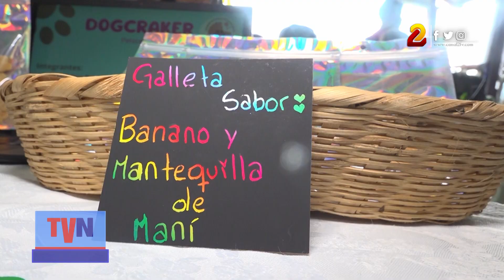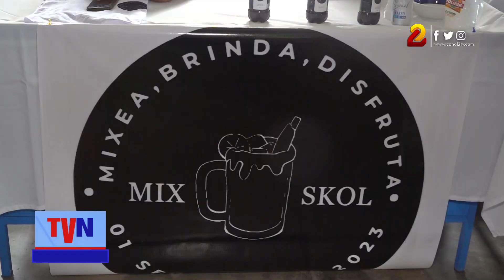Ferias universitarias promueven el emprendedurismo en estudiantes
Cada día están surgiendo emprendimientos ya sea de productos o servicios en Nicaragua, la realización de ferias desde las universidades sirven para desarrollar una idea, como la reciente que organizaron estudiantes de la Universidad Iberoamericana de Ciencia y Tecnología (Unicit).